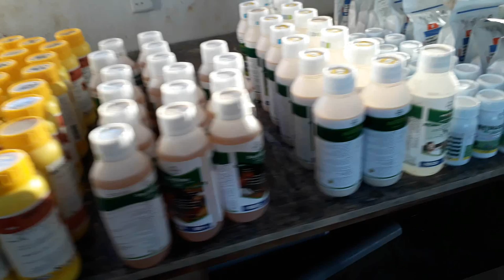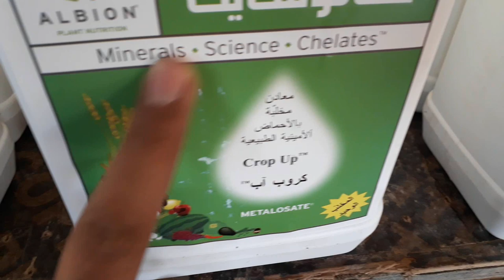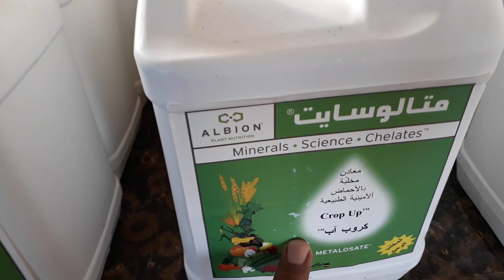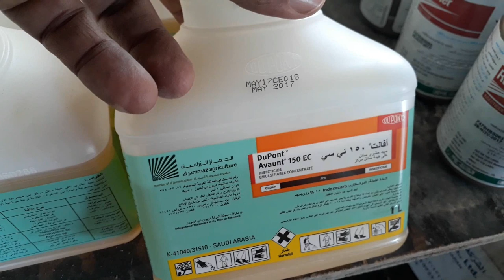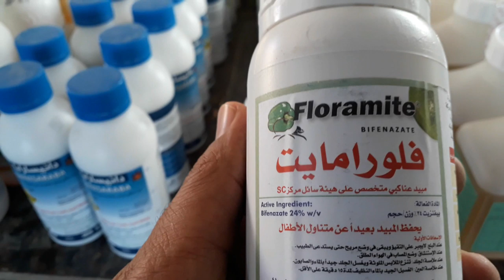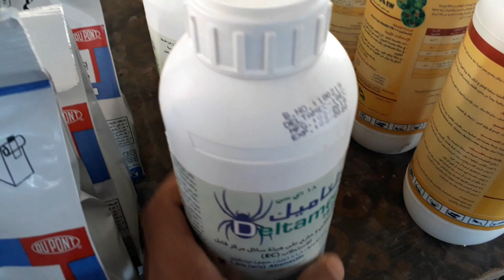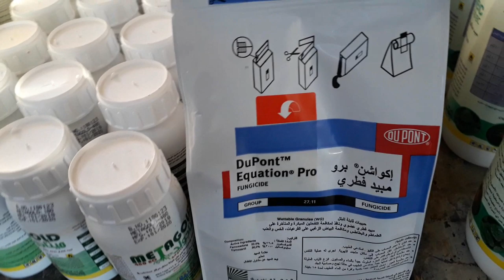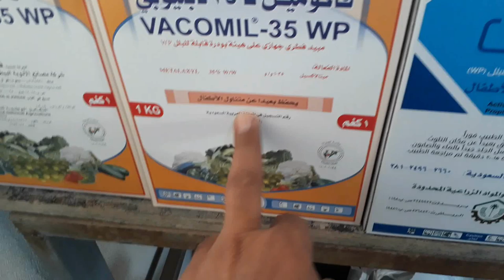ما يجب توافره فى مخزن المبيدات من مركبات. لانتاج محصول ناجح كما ونوعا ..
قناة بانوراما زراعية هي القناة الأولى المتخصصة فى علوم زراعة الخضر  والراعات المحمية .. كل ما تحتاجه تجده لدينا  . وضع برامج الرى والتسميد والمكافحة لكافة محاصيل الخضر طماطم فلفل فاصوليا خيار بطيخ  .. خبراء زراعة الخضر والزراعات المحمية فى مصر والشرق الاوسط ...